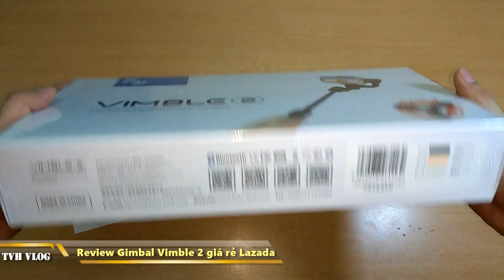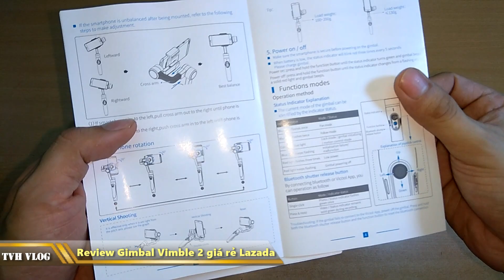Mở hộp Gimbal Vimble 2 siêu rẻ Lazada áp mã 500k | Văn Hóng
Mở hộp Gimbal Vimble 2 siêu rẻ Lazada áp mã 500k

Máy làm vlog Gimbal Vimble 2 giá rẻ trên Lazada

Gậy chống rung Gimbal Lazada Vimble 2 giá siêu rẻ

Lazada Vimble 2 gimbal chống rung quay phim

Feiyu Vimble 2 gimbal chống rung giá rẻ Lazada

Văn Hóng lazada mở hộp máy làm vlog Vimble 2